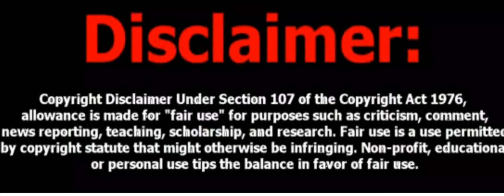pp the man of the truth 🙌